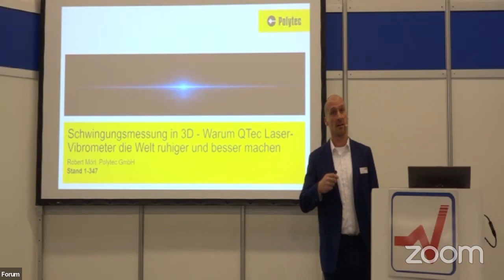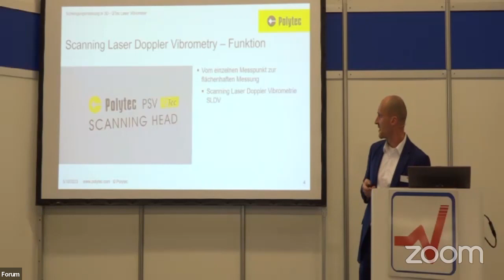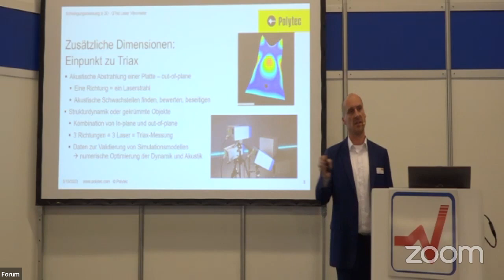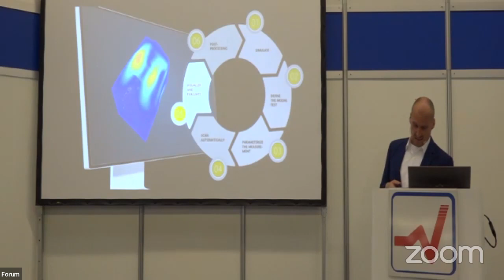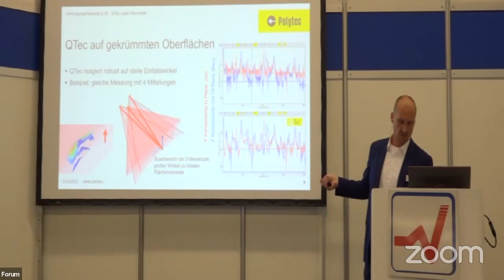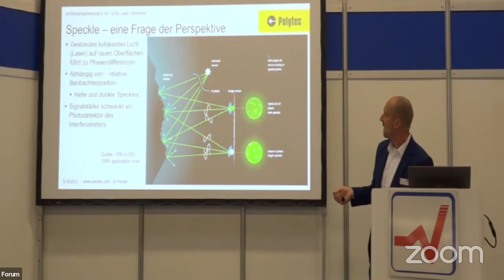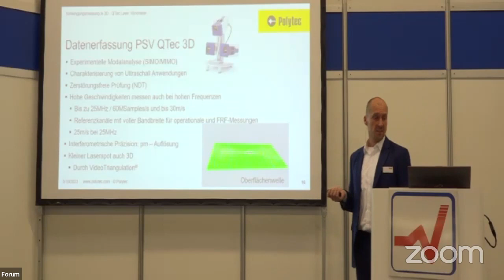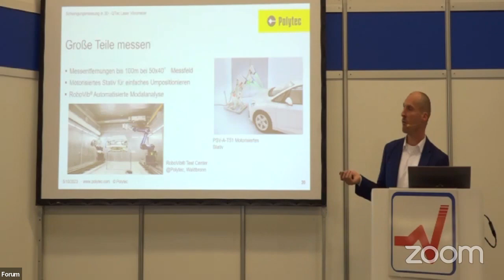18 Schwingungsmessung in 3D Warum Qtec Laser Vibrometer die Welt ruhiger und besser machen